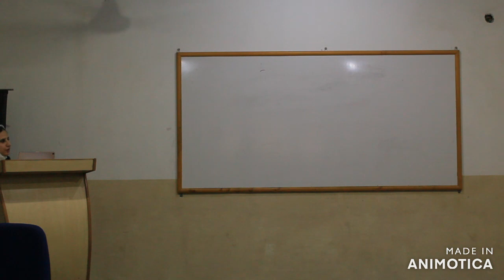FDP on Changing Contours of Legal Education 31Jul 2023